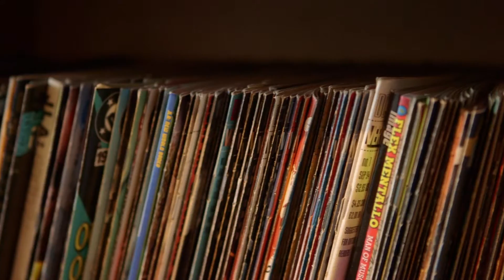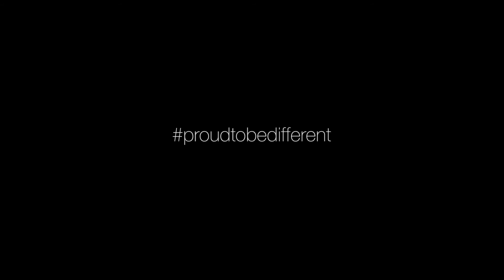Gillie and Marc: Proud to be Different - Norrie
This is our most inspiring, groundbreaking video yet. We are so grateful we got to interview Norrie who won the landmark High Court case two years ago to be recognised as gender non-specific. They are the world’s first genderless person.
Norrie’s outlook on life, the law and accepting who you are is so poignant that we guarantee it will make you believe in a beautiful, kindhearted future.